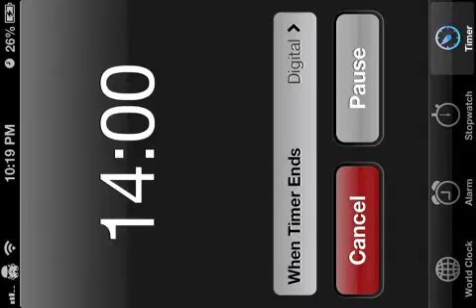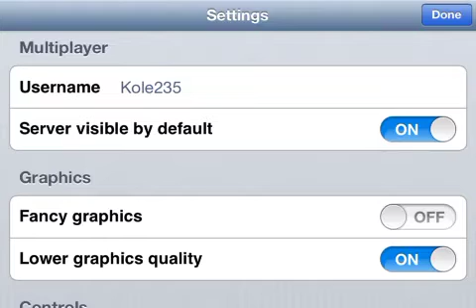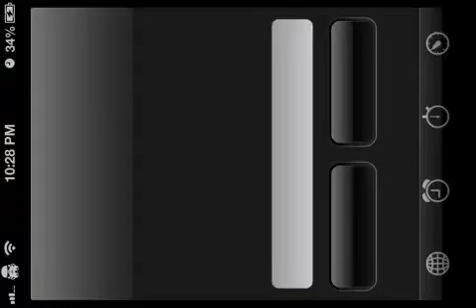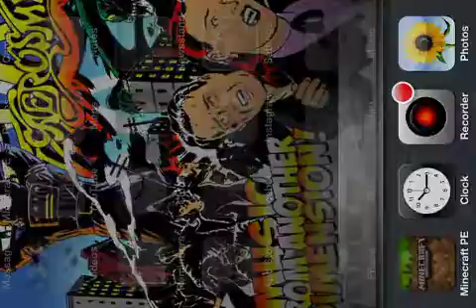Minecraft PE Attacked by Sheep Ahhh